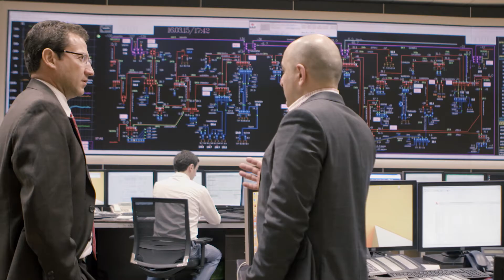MSPSC 2018 Keynote Speaker Horst Schulze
Legendary Hotelier Horst Schulze of the Ritz Carlton talks about why it’s so important that your employees have a sense of purpose, and that they understand the heart and soul of your company. Don’t miss his keynote presentation at the 2018 Modern Solutions Power Systems Conference—register today.